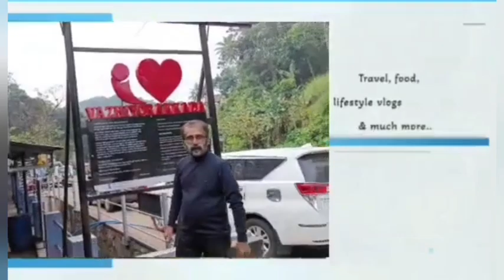Attukaal Pongala UTSAV in VASAI, the Mega Pooja & Festival of Lady Devotees {} ആറ്റുകാൽ പൊങ്കാല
Every year Attukaal Pongala UTSAV is held in VASAI East Palghar District Maharashtra INDIA under the Authority of Shri Ayyappa Sangham VASAI East.